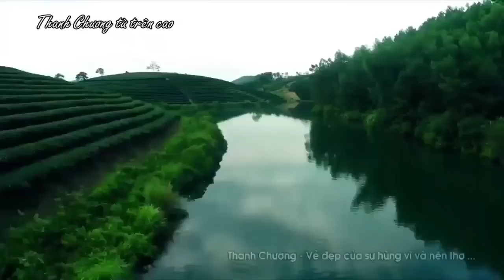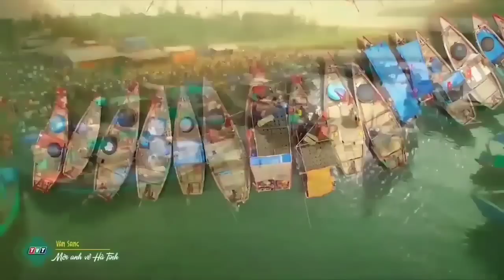Câu Đợi Câu Chờ, Thương Về Xứ Nghệ, Về Xứ Nghệ Cùng Anh - Dân ca xứ Nghệ hay Mê Mẩn